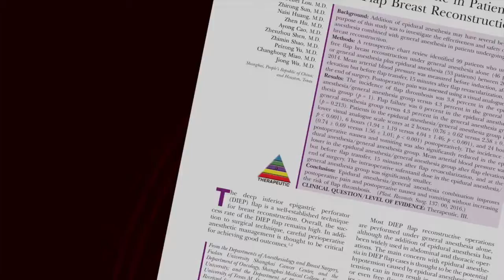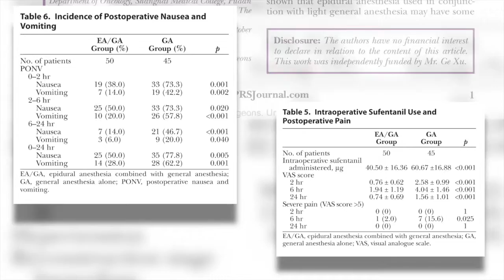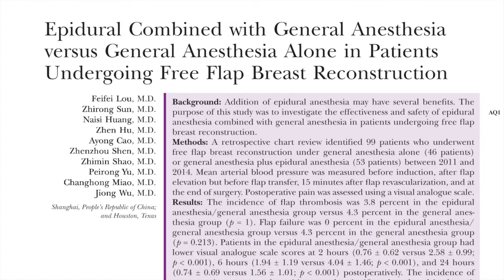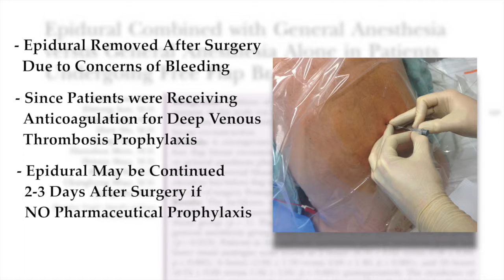Epidural & Anesthesia VS. Anesthesia Alone in Breast Reconstruction– Karol A. Gutowski, MD, FACS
In this video, Karol A. Gutowski, MD, FACS discusses the article “Epidural Combined with General Anesthesia versus General Anesthesia Alone in Patients Undergoing Free Flap Breast Reconstruction” by Lou, et al., appearing in the March 2016 issue of Plastic and Reconstructive Surgery, Volume 137 Issue 3.

Read the article at PRSjournal.com: